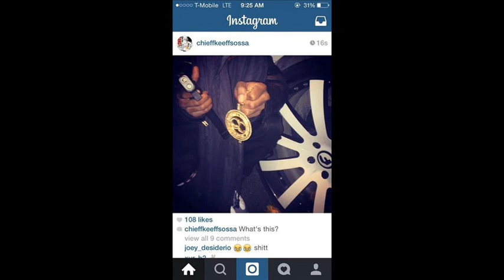Quavo of Migos Chain Goes on Tour. OnTheRun Tour.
DJ Akademiks speaks on Migos member  Quavo's chain going on tour.